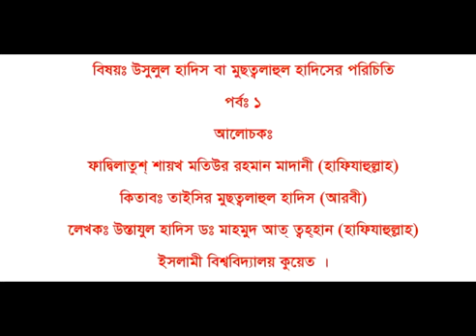মুসত্বলাহুল হাদীস বা {হাদীসের উসুল} (০১) || শায়খ মতীউর রহমান মাদানী || Sheikh Motiur Rahman Madani